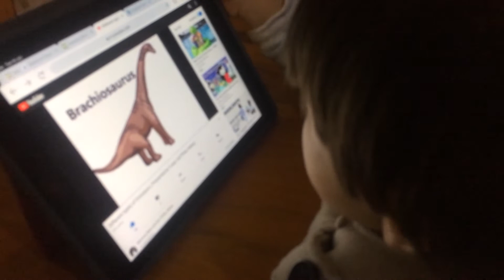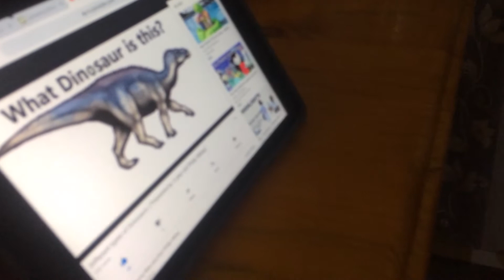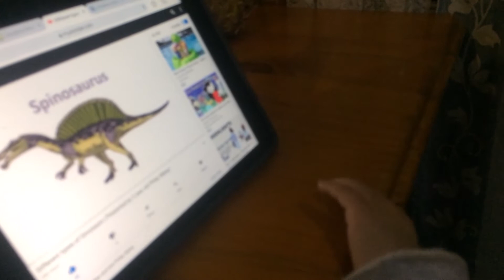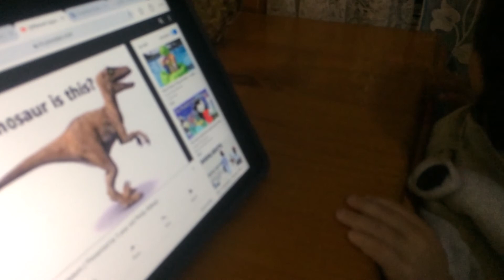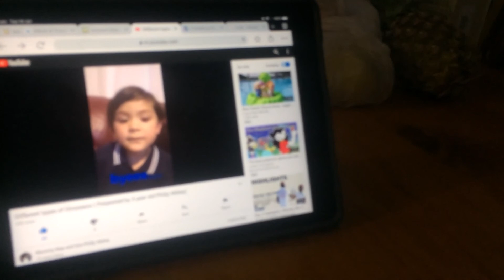Philip is watching his own Dinosaur Video